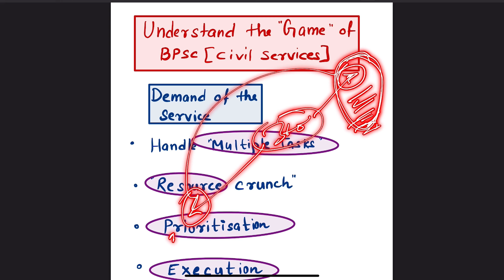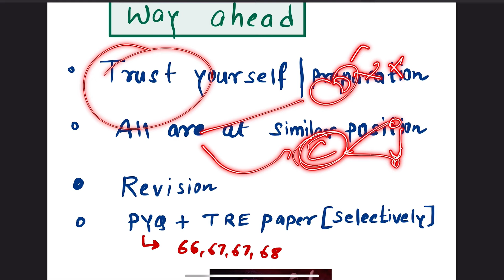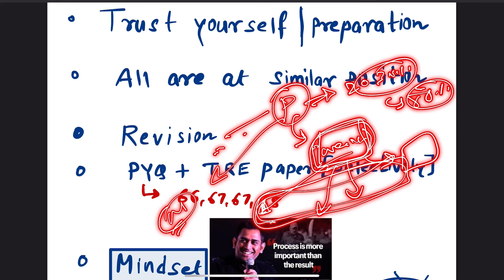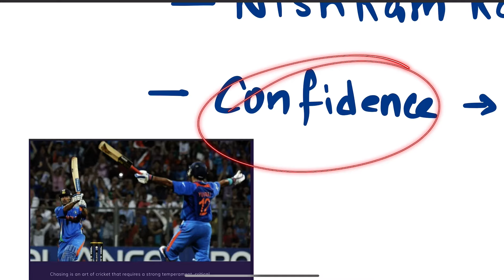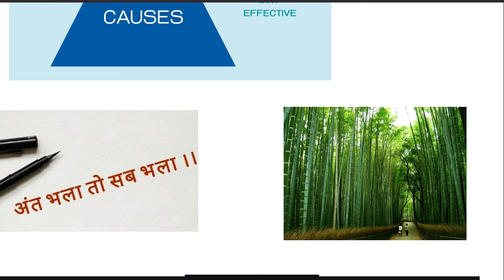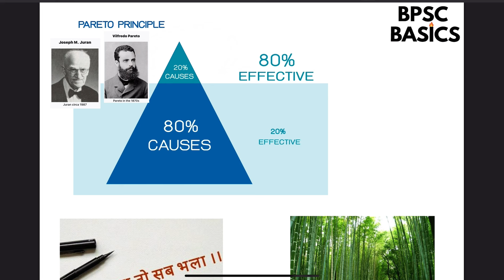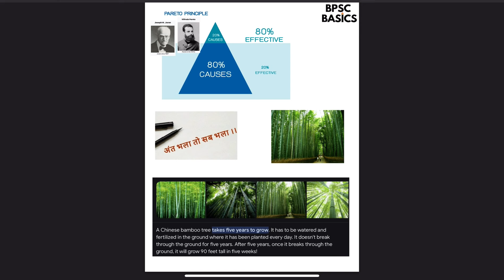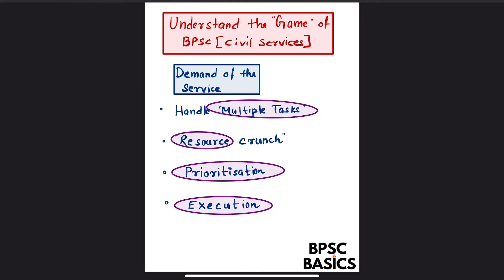69th BPSC Prelims | Last 10 Days Strategy | आखिरी मौका ✌️| क्या करें, कैसे करें ?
69th BPSC Prelims | Last 10 Days Strategy | आखिरी मौका ✌️| क्या करें, कैसे करें ?

Last Moment में PRELIMS के लिए क्या करे।

Ye aakhiri ke 10 din hi decide karenge ki bpsc 69 prelims me apka performance kaisa hoga.
Bpsc ho ya koi bhi civil services exam ,bpsc prelims ho ya bpsc mains ya fir bpsc interview har phase me ek chiz must hai:::: clarity.
Clarity of syllabus clarity of pyq clarity of nature of bpsc prelims etc etc.watch this video for some insights.